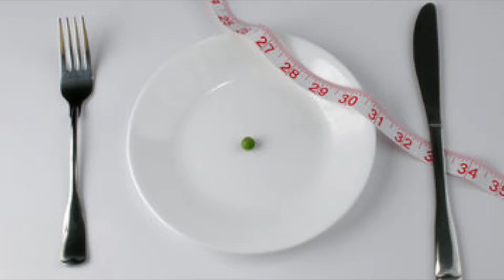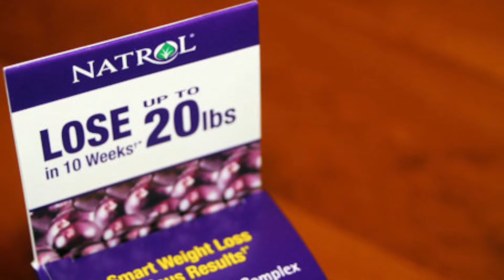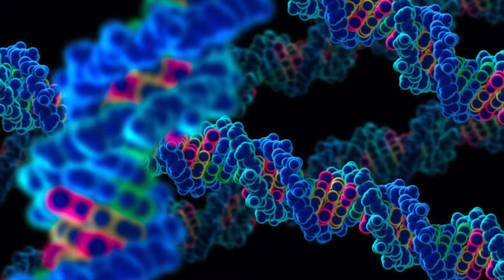The Purpose of a Diet - an excerpt from "Zero to Paleo"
JSB Morse examines the purpose of a diet. Is it to lose weight quick or is it to sustain one throughout one's life? This is an excerpt from the audiobook version of Zero to Paleo.